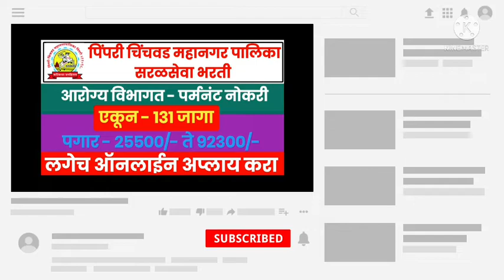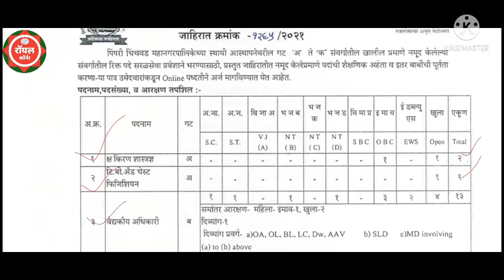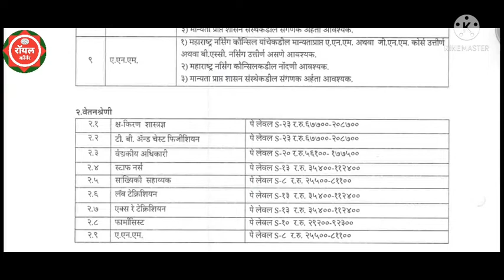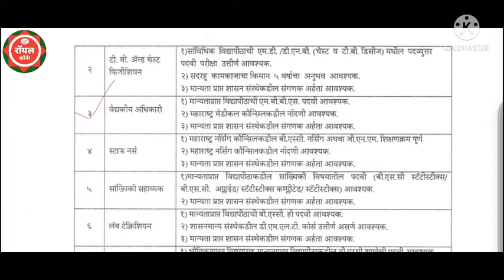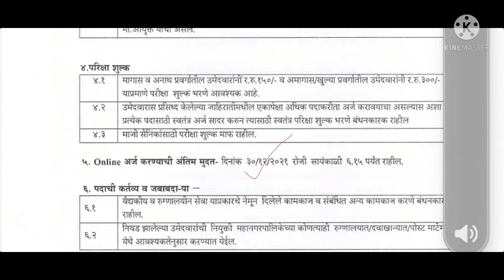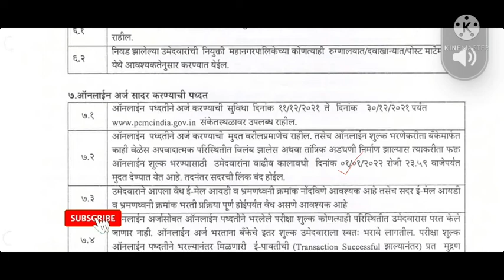पिंपरी - चिंचवड महानगर पालिका भरती || आरोग्य विभाग भरती || Latest Job In Pune | Jobs In Maharashtra